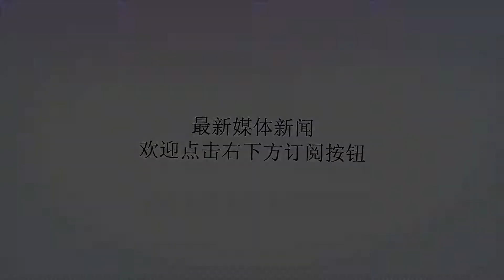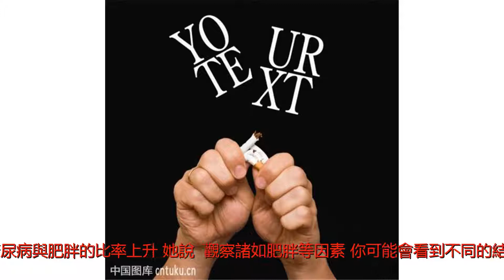研究顯示改變生活方式能降低患癌風險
谢谢！作者/記者/主持人：普締奇來源：美國之音,文章內容並不代表本網立場。華盛頓—(adsbygoogle=window.adsbygoogle||[]).push({});2月是美國「全國癌症防治月」。美國癌症研究中心(AmericanItituteforCancerResearch)繼續致力於告知大眾，改變生活方式能夠顯著降低罹患最常見的多種癌症的風險。近期發表的一項大規模研究證實了糖尿病、肥胖與若干種類癌症的關聯，研究結果為這項倡導行動提供了充分的依據。科學家說，健康的生活有五個要素：不抽煙、控制體重、經常運動、健康飲食以及節制飲酒。英國研究人員分析搜集了數十年全球大約34萬人的資料後發現，完全符合這五個要求的人罹患最常見的肺癌、乳腺癌或大腸癌的風險比其他人低32%。位於美國西雅圖的弗雷德·哈金森癌症研究中心的安妮·邁克締爾南醫生表示，市場上高含量脂肪、糖與鹽份的食品的不斷增加，助長了糖尿病與肥胖的比率上升。她說：「觀察諸如肥胖等因素，你可能會看到不同的結果，在不同的研究中有稍微不同的結果，但是當你把他們全部加總起來一起分析，真的會幫助你通盤了解前因後果。」(adsbygoogle=window.adsbygoogle||[]).push({});大多數的人知道他們應該避免吃快餐。但是，因為快餐是如此容易取得，許多人難以改變他們的飲食習慣。但是，邁克締爾南醫生說，民眾不應該坐等政府或是食品業者來決定他們的飲食選擇。她說：「我會建議教育自己，想想你會不會增重、有沒有罹癌的高度風險，然後自己採取行動，為你和你的家人做你可以做的事情。」美國的科學家在研究比以前能更早偵測出數種癌症的簡易血液測試，提升阻止癌症發展下去的機會。邁克締爾醫生說：「對一些人來說，指出哪些早期跡象有癌症風險是一個很好的教育人的時機，因為當他們更多地意識到自己有風險而且自己能夠做出改變時，他們也許真的希望去做改變。」邁克締爾南醫生說，她自己的研究顯示，讓過重或是肥胖的人減重，或是讓不太運動的人開始運動起來，能夠真正減低罹癌症的風險。